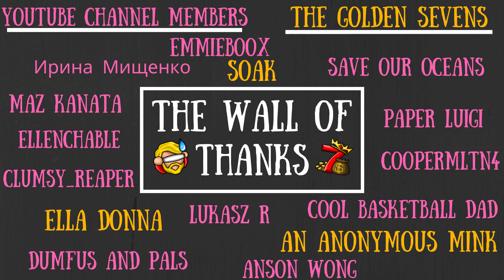Don't Starve Together Lights Out Challenge - Toadstool Catastrophe [Let's Fail]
Can't help but feel like I'll have a frog in my throat for a while after this one...

To Those Who Make It Possible:

MazKanata II Kyra_Blake